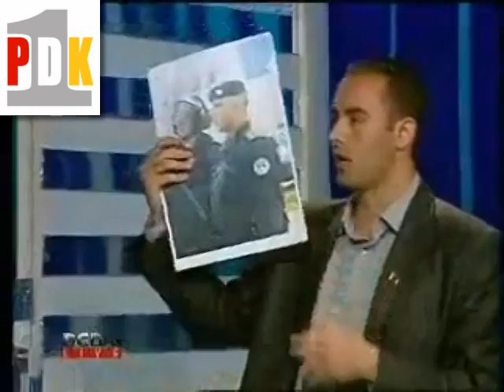PDK - RTK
Emisioni "Debat" ne RTK, 13 maj 2011

I ftuar nga Lëvizja VETËVENDOSJE!, Glauk Konjufca